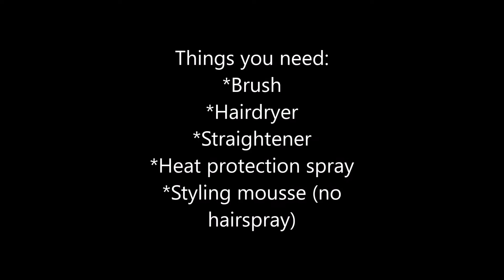My hair tutorial | Joan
King 810 ~ Fat around the heart

Be Renegate with us and go stalk us on social media! ^^